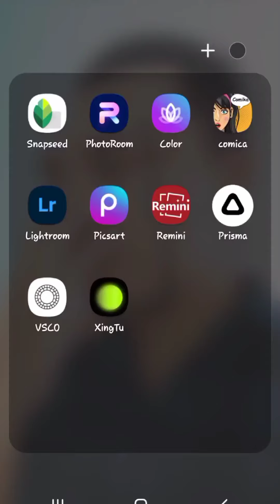Tạo Ảnh Galaxy từ Picsart | Kendtuan